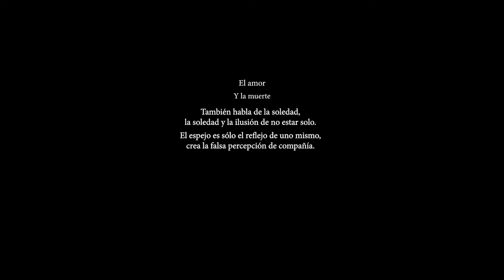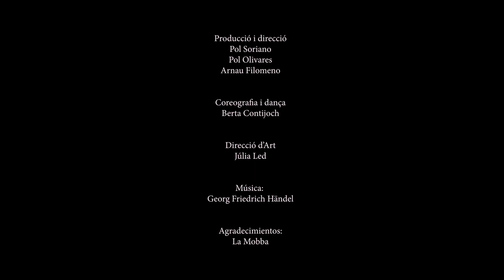RODELINDA soriano olivares filomeno